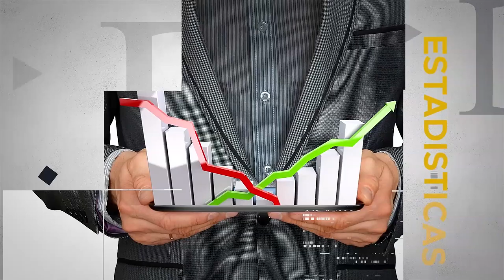MESA DE ANÁLISIS | ECONOMÍA | GUIDO VARELA